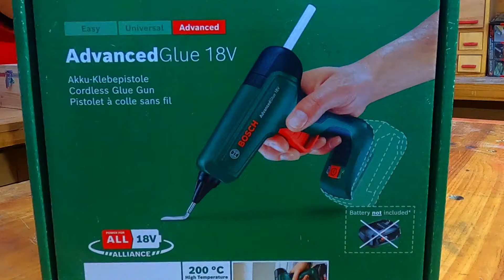🔴 USOS DE LA PISTOLA TERMOFUSIBLE BOSCH EN EL TALLER 🔴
5 USOS PRÁCTICOS ‼️ USOS DE LA PISTOLA TERMOFUSIBLE BOSCH EN EL TALLER ‼️ CON BATERÍA ES OTRA COSA. HAY QUE TENERLA ‼️

Gracias a @boschdiyandgarden por confiar en este canal y gracias a @makers_espana por hacerlo posible.

Hoy os muestro 5 usos de la pistola termofusible bosch en el taller. Hay muchos más, pero he querido resaltar estos cinco por su practicidad y rapidez.

Son utilizaciones o usos que nos pueden salvar en un momento determinado y hacer que nuestro proyecto llegue a buen fin.

Con la inmensa cantidad de colores que tienen las barras tanto de silicona como de adhesivo tendremos cubierto todo el abanico de posibilidades.

En este vídeo muestro algunos colores, pero hay muchísimos.

El uso de la pistola termofusible bosch en el taller nos dará un plus de rapidez para determinadas tareas de nuestros proyectos.

Pruébala y comprobarás lo que digo. es practiquísima.

Os dejo con el vídeo de hoy de usos de la pistola termofusible bosch en el taller.

Espero os divierta o entretenga.

Nos vemos...

¡¡¡¡ VAMOS A HACERLO !!!

‼️‼️‼️‼️‼️‼️‼️‼️‼️‼️‼️‼️‼️‼️‼️‼️‼️‼️‼️‼️‼️‼️‼️‼️‼️‼️‼️‼️‼️‼️‼️‼️‼️‼️‼️‼️‼️‼️‼️‼️‼️‼️‼️‼️‼️‼️‼️‼️‼️‼️‼️‼️‼️‼️‼️‼️‼️‼️‼️‼️‼️‼️‼️‼️ 💢 Recordar que tenemos activadas las SUPER GRACIAS (en el menú, debajo del vídeo, al lado del icono compartir) por si queréis hacer uso de ellas, el canal lo agradecerá y podrá seguir haciendo proyectos variados. Con esta ayuda, por poco que sea haremos este canal más grande. (muchas gracias por adelantado) 💢 ‼️‼️‼️‼️‼️‼️‼️‼️‼️‼️‼️‼️‼️‼️‼️‼️‼️‼️‼️‼️‼️‼️‼️‼️‼️‼️‼️‼️‼️‼️‼️‼️‼️‼️‼️‼️‼️‼️‼️‼️‼️‼️‼️‼️‼️‼️‼️‼️‼️‼️‼️‼️‼️‼️‼️‼️‼️‼️‼️‼️‼️‼️‼️‼️